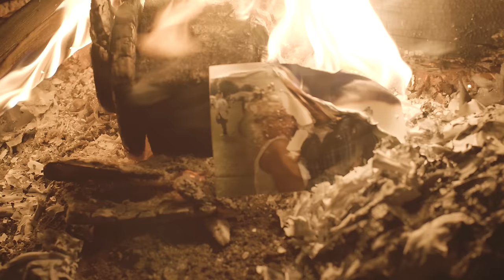Billy Lockett - Burn It Down (Official Video)